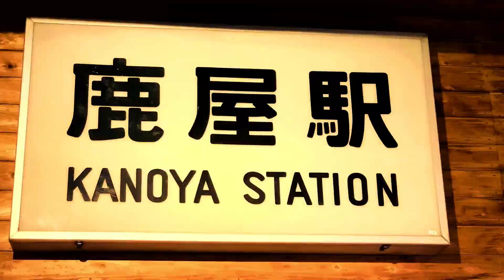【大隅・鹿屋 昭和レトロ風景Vlog】 (2023.6.15制作)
新企画です!
昭和レトロ風景と題して、旅行・ドライブで出逢った昭和の雰囲気の漂う場所を紹介したいと思います(*^▽^*)
第1弾は、大隅半島・鹿屋市です♪

【主な収録地】
鹿屋駅 (鉄道記念公園)
ダグリ岬遊園地
大隅夏井・旧国道220号
古江駅跡周辺など